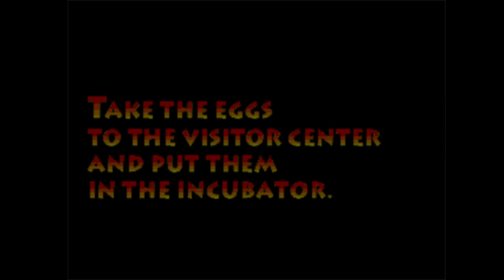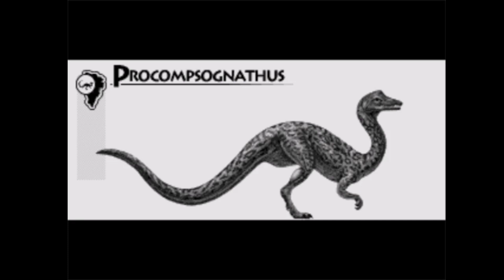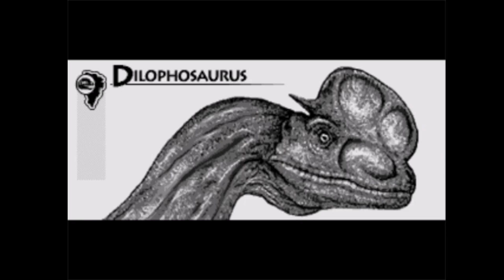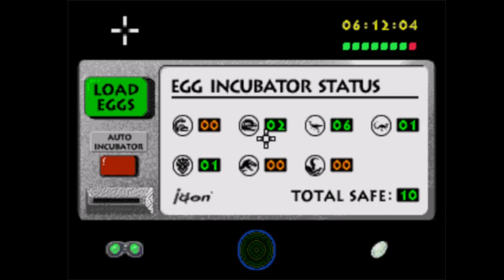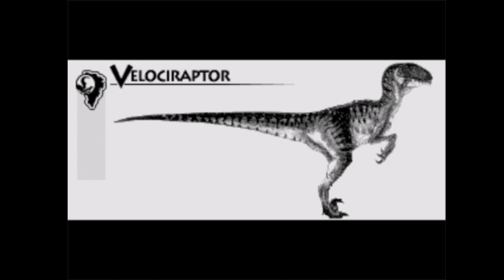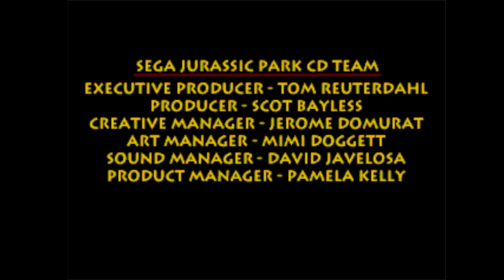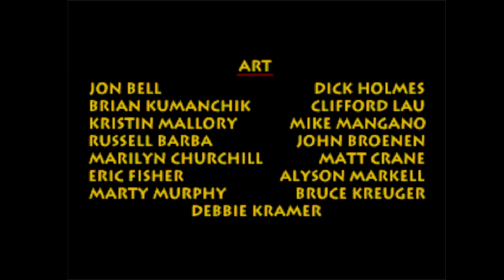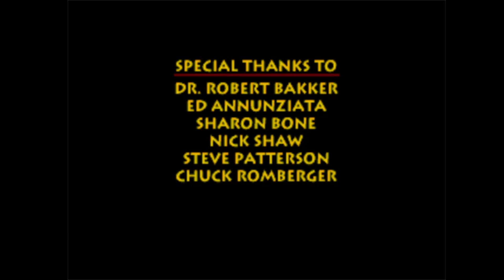Jurassic Park (Sega CD) Playthrough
Keeping on with the Jurassic Park games, I finally get to check out the point-and-click JP game that released on Sega CD.  Not gonna lie, I came away liking this one quite a bit.

--Platform: Sega CD
--Emulator Used: Fusion
--Capture Software: OBS
--Editing Software: Movavi Video Editor Plus